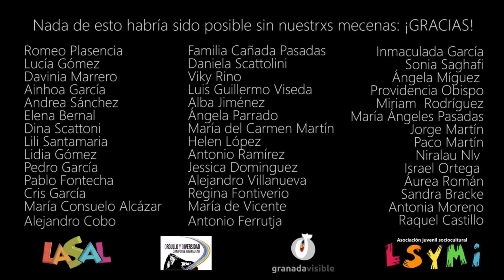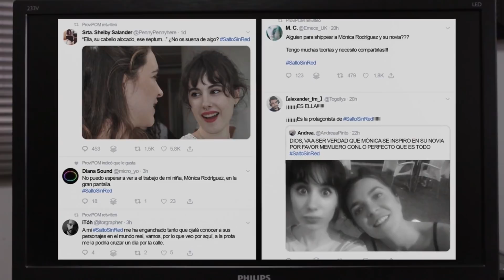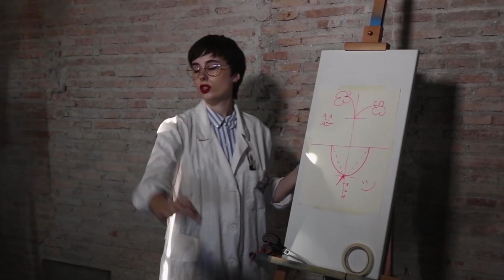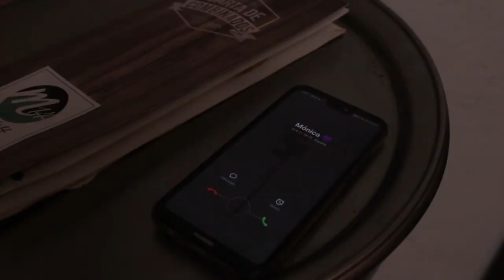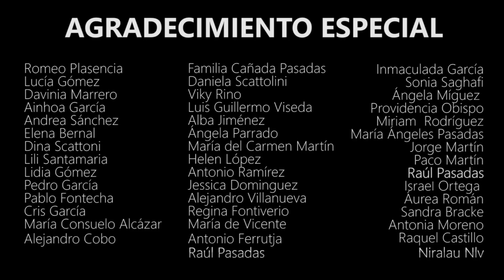SALTO SIN RED | SERIE WEB LGTBI+ | TERCERA TEMPORADA COMPLETA (1-5)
SERIE WEB LGTBI+
TERCERA TEMPORADA COMPLETA (1-5)